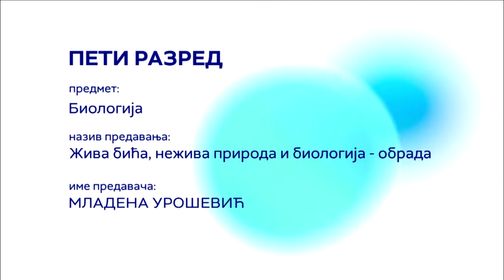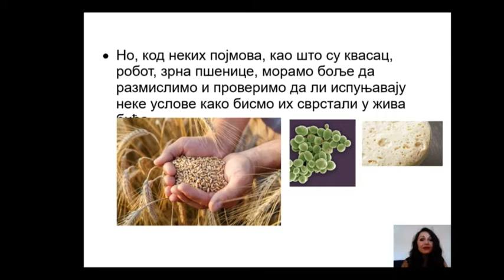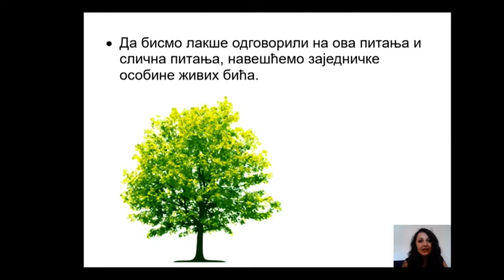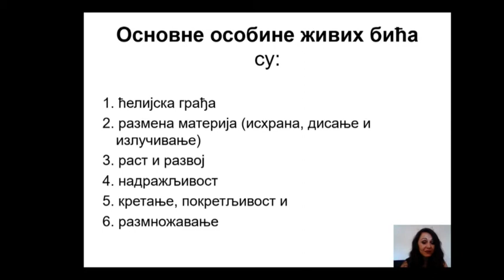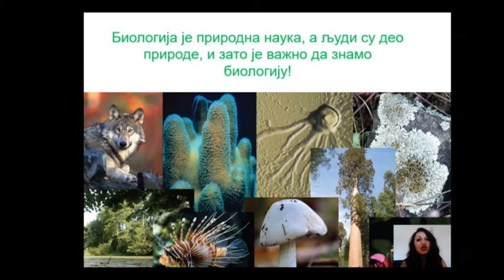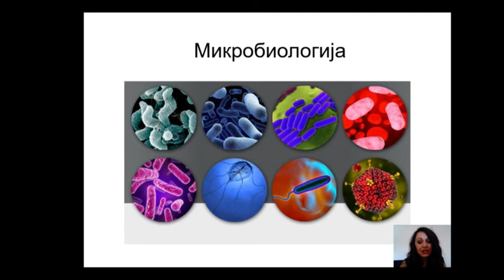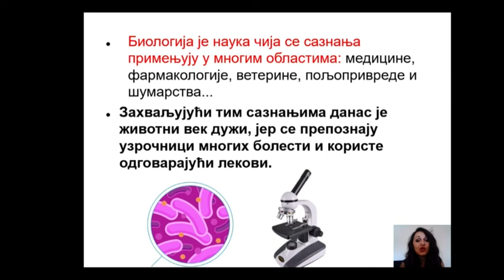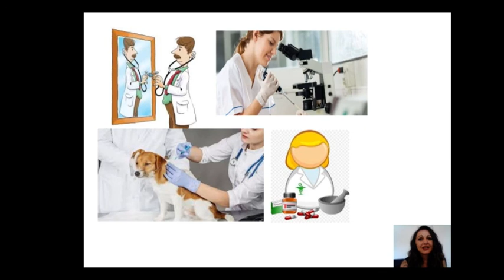ОШ5 – Биологија, 1. час - Жива бића, нежива природа и биологија, обрада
Предавач: Младена Урошевић